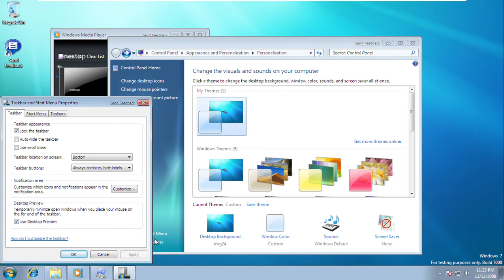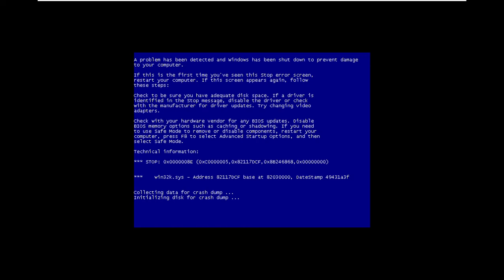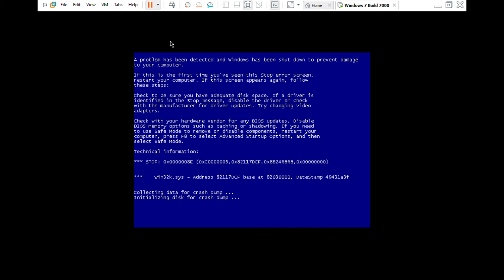Windows 7 Build 7000 (Beta) BSOD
Crash on windows 7 build 7000 has low memory 1024 MB Beginning dump of physical memory. = dumping physical memory to disk: from 0% to 100% = Physical memory dump complete = contact your system admin or technical support group for further assistance.